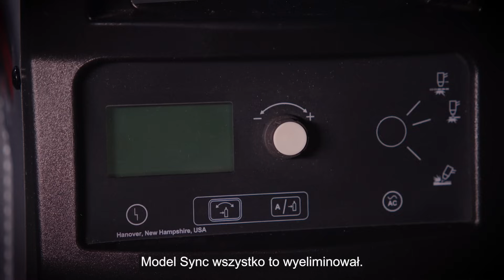Powermax SYNC® – niezawodność, jakość cięcia i realne oszczędności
Co wyróżnia Powermax SYNC®? Najlepiej odpowiedzą użytkownicy i inżynierowie Hypertherm.

W tym filmie usłyszysz opinie osób, które na co dzień pracują z systemami Powermax:
✅ wyjątkowo czysta i powtarzalna jakość cięcia,
✅ trwałość i niezawodność nawet przy intensywnej eksploatacji,
✅ minimalna potrzeba serwisu i prosta obsługa,
✅ szybkie szkolenie operatorów – wystarczy kilka minut,
✅ większa wydajność i oszczędność w długim okresie,
✅ większe bezpieczeństwo w porównaniu z tradycyjnymi metodami (np. cięciem gazowym).

💡 Powermax SYNC® to nie tylko technologia – to inwestycja, która realnie zwraca się w czasie, zapewniając lata bezproblemowej pracy i najwyższą jakość cięcia.

Więcej o maszynach z serii SYNC 🔗
👉 Powermax45 SYNC:

MASZYNY STIGO – kluczowy partner Hypertherm w Polsce 🇵🇱

Co możemy Ci zaoferować:
⚙️ profesjonalne doradztwo w sprawie maszyn,
🔩 części zamienne,
🛠️ przeglądy techniczne,
🚀 serwis plazm.